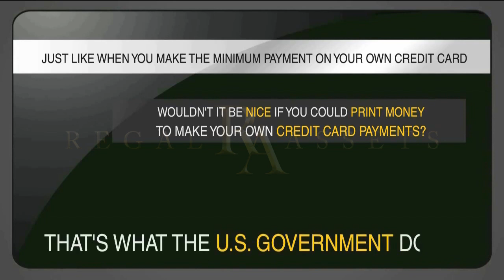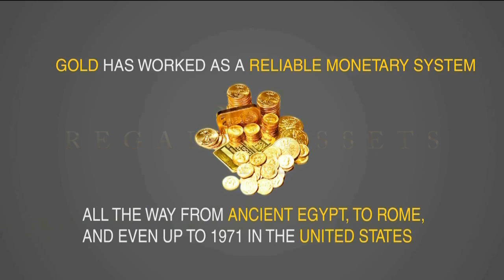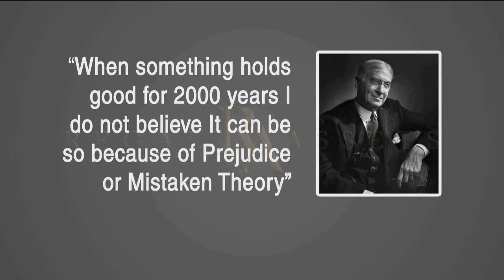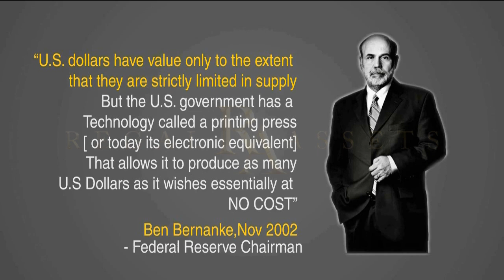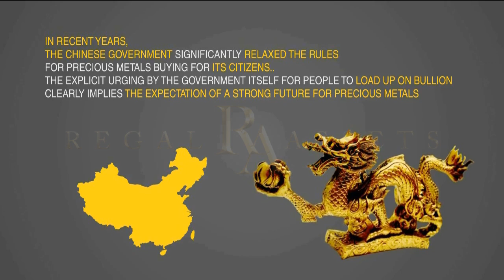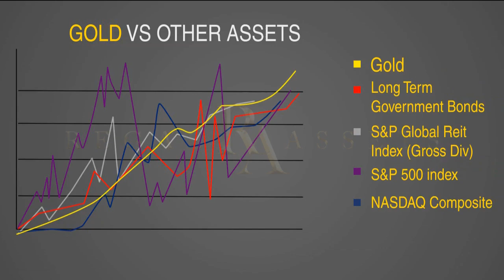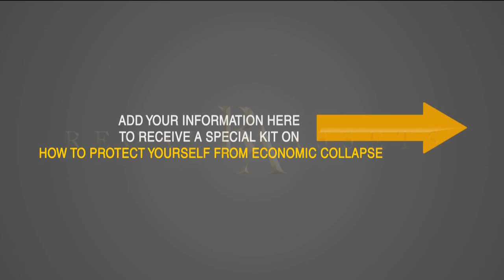Why Invest In Gold ? - Get Your FREE Gold Investors Kit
Gold is the ultimate protection against such currency collapse and financial craziness in the world. It will protect you if the euro fails and another financial crisis ensues. Get your no-obligation and no-cost rollover kit from Regal Assets so that you have the necessary facts to safeguard your retirement assets with a partial diversification into tangible gold.

Will your portfolio weather the next financial crisis?
Request your free investors info-kit that explains how to protect and diversify your portfolio with alternative assets. visit our official